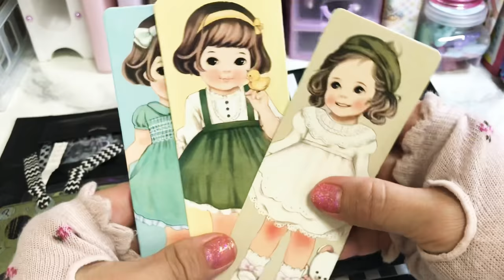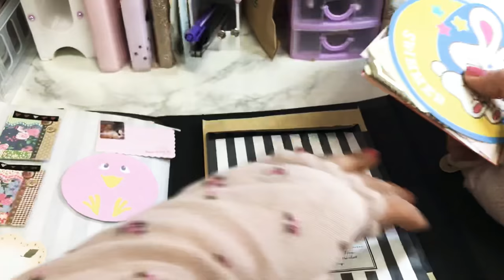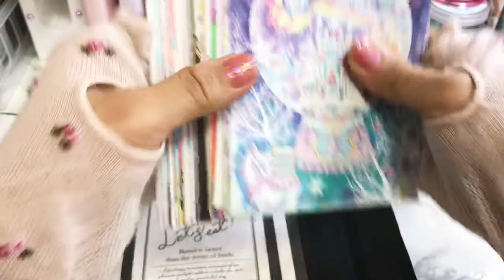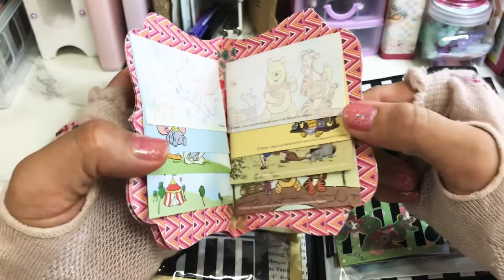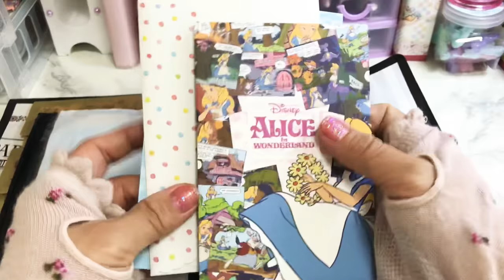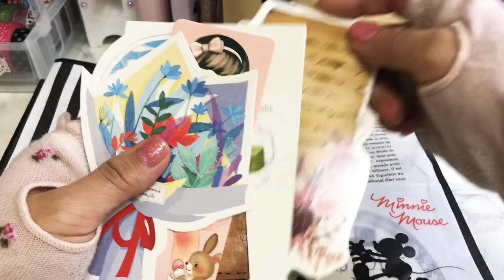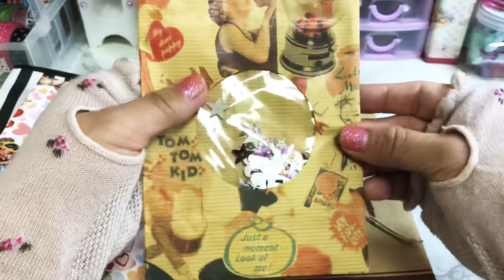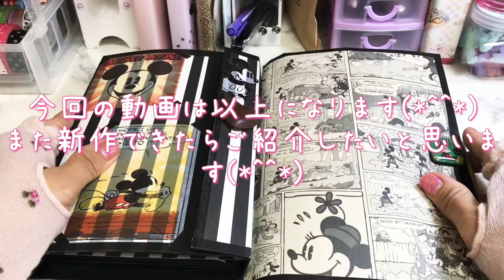『おすそ分けファイル』 過去の物2冊(*^^*)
今回はリクエストを頂いたので過去の作品を紹介してみました♫